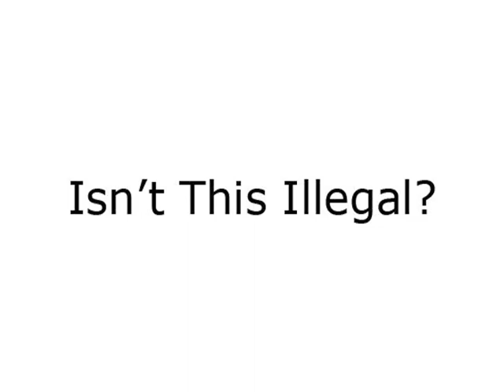Question 5: Isn't This Illegal?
An Interview with Steven Burke, the President of the Board of Directors for Ithaca HOURS. The interview was conducted by Meg Backus for the Northern Onondaga Public Library in the summer of 2009.